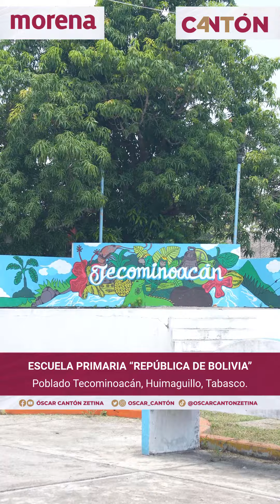Graduación Escuela Primaria “República de Bolivia”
Muchas felicidades para mis ahijados de la Escuela Primaria “República de Bolivia”, en el poblado Tecominoacán, en el municipio de Huimaguillo.

Tenemos que apostarle a la educación, es parte fundamental del progreso, los exhorto a seguir siempre adelante, mirando alto, orgullos de lo que son y de sus raíces. Felicidades!!!